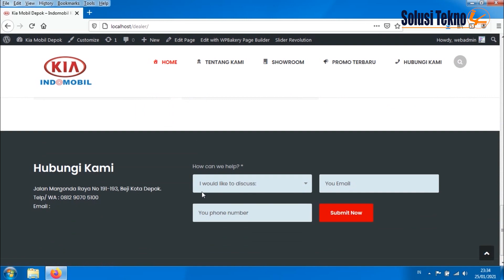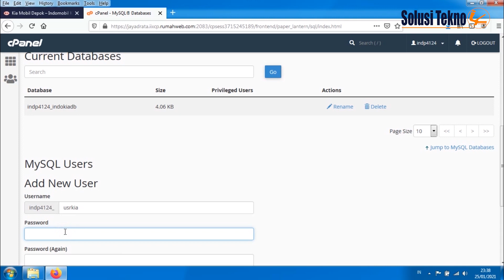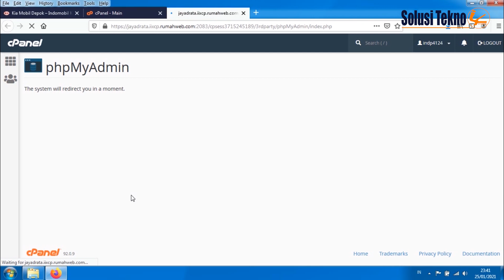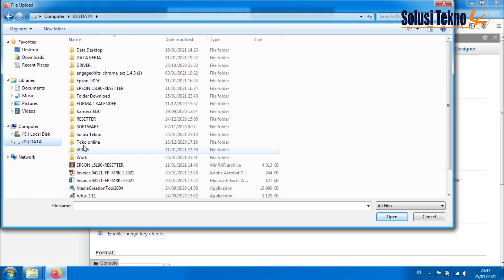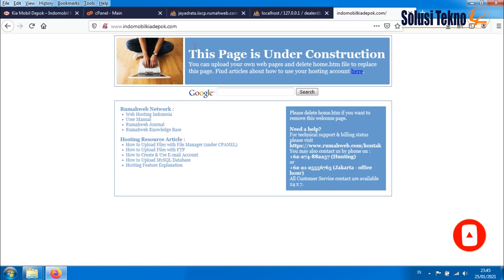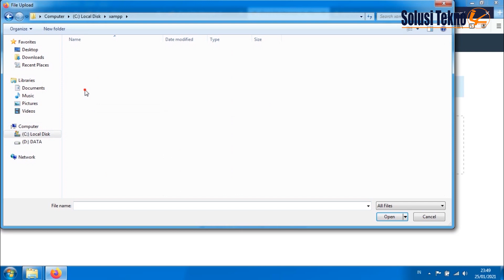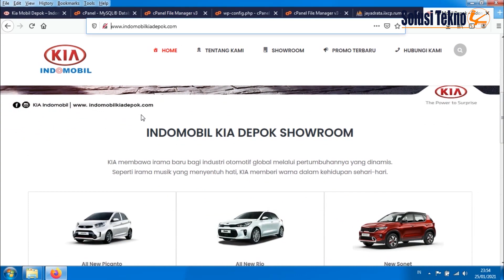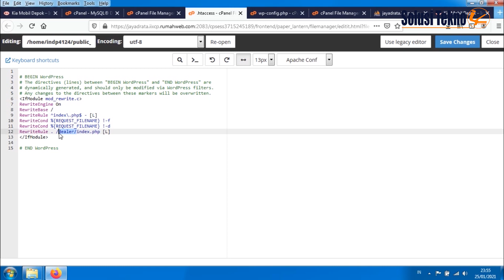Cara Upload Website ke Hosting Cpanel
Kembali lagi bersama kami di Solusi Tekno, pada kesempatan kali ini saya ingin memberikan tutorial Cara Upload Website ke hosting Cpanel, Agar website dapat akses dan dapat lihat orang lain dimana saja berada.

1. Cara membuat Database di cpanel
2. Cara Upload website ke Cpanel dan
3. Cara pengaturan2nya

2. Masa aktif: 7 Juli - 7 Desember 2023
3. Kuota : 50 voucher
4. ketentuan :
- Diskon 50% untuk new user dengan billing cycle 1 bulan sampai 6 bulan
- 1 user bisa pakai 1 voucher

Dekimian uraian singkat dari kami. Kami akan terus mengembangkan Channel ini. Kami tidak bosan-bosan untuk selalu berbagi Ilmu pengetahuan, Sedikit apapun kebaikan akan mendapat balasan-Nya. Terima kasih.

Bagi teman2 yang belum tau silahkan simak video ini